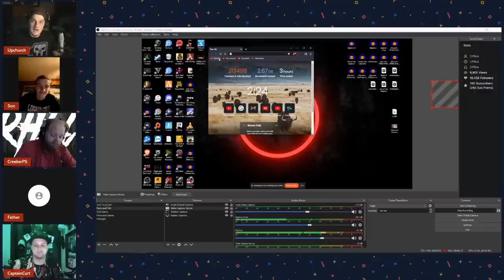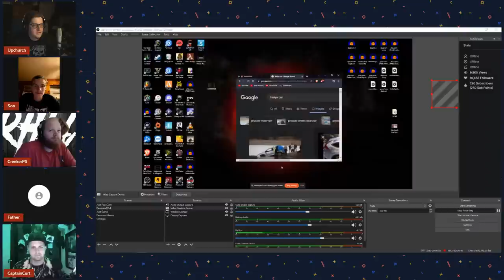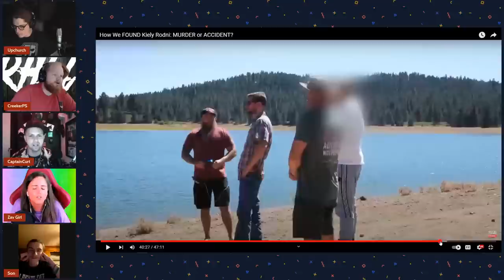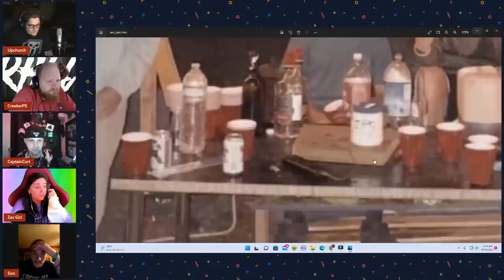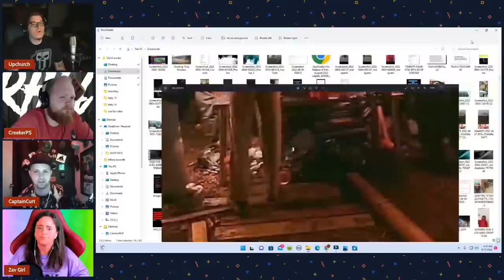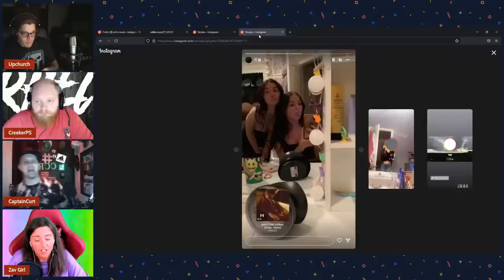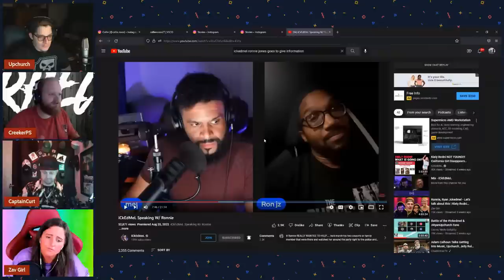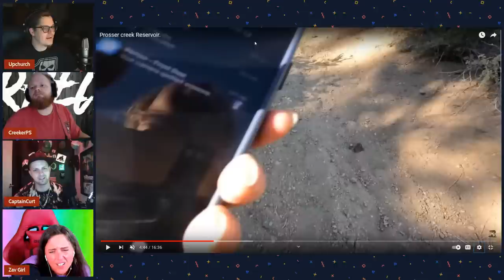CREEKSQUAD Discussion: Kiely Rodni Case